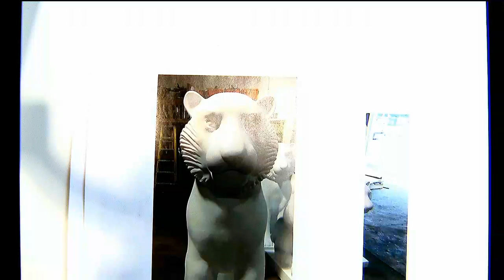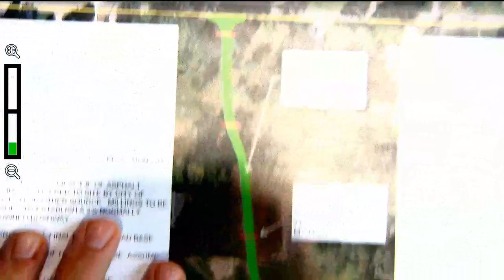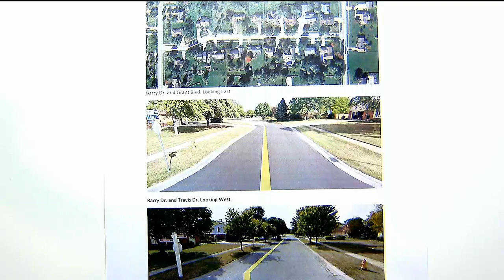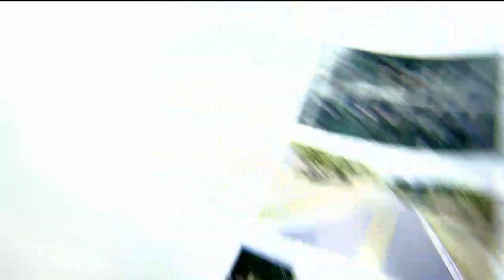Lebanon, Indiana Board of Works Meeting 5/13/19